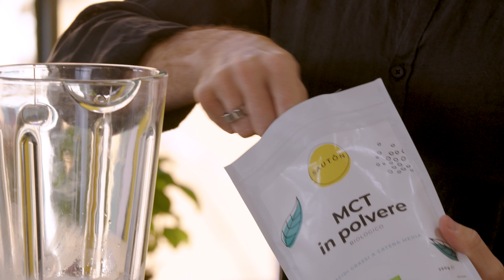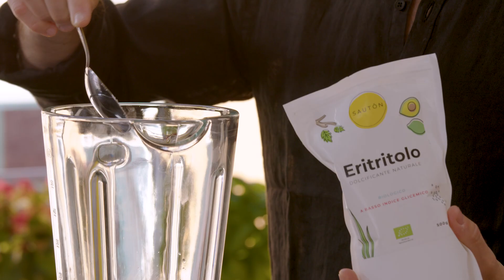Keto cioccolata calda | The SAUTÓN Approach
La Keto cioccolata calda è l'alternativa keto alla classica cioccolata calda. È una bevanda completa che ti può dare energia e tono. La puoi usare come spuntino o per colazione.

Ingredienti per 1 porzione:

- 1 cucchiaino di cacao crudo in polvere

- 1 cucchiaino di farina di banana

- 1 misurino di polvere di Olio MCT

- 3 cucchiaini di latte di cocco in polvere

- 100 ml di acqua bollente

- 1 cucchiaio di eritritolo o inulina

- 1 cucchiaino di vaniglia

Preparazione:

1. Frulla tutti gli ingredienti e servi caldissimo.